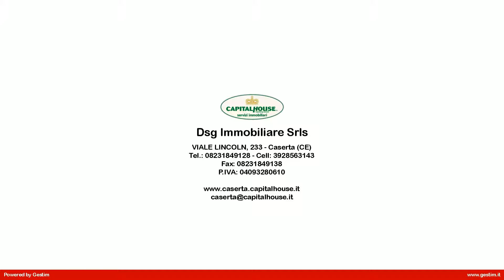Appartamento in Affitto a Caserta (CE)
MONOLOCALE CON AMPIO TERRAZZO TERRAZZO IN ZONA OSPEDALE.

La Capitalhouse di Caserta, con sede in Viale Lincoln 233, propone in fitto grazioso monolocale in buono stato.
La soluzione è posta al piano rialzato in condominio, di circa 30 Mq composti in unico ambiente, angolo cottura e accessorio.
Gode di riscaldamento autonomo e infissi in alluminio doppio vetro camera.
Inoltre completa la soluzione ampio terrazzo di 40 Mq e posto auto assegnato.

Contattaci per maggiori informazioni o per fissare un'appuntamento di visione.
Seguici anche su FB alla pagina: Capitalhouse Caserta